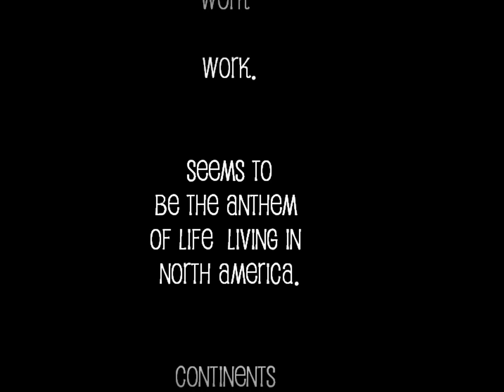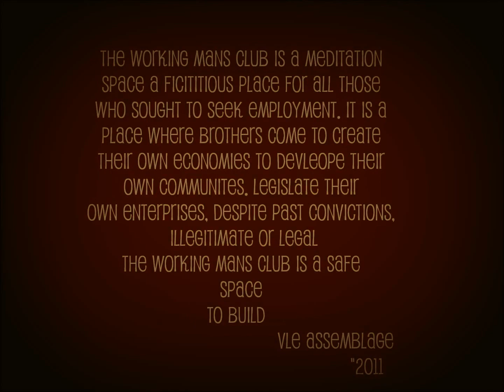Working Mans club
body

The working Mans' Club.

is a ode to those who sought to seek the employed

Is an altar so to speak.
a beacon that is to bring attention to the necessity  for us as a community to create spaces places job cases for our sons, brothers, fathers, uncles, life neighbors.
The further and further we allow them to gravitate away,
The longer and longer we allow them drift
from the community and its purpose..

the closer and closer they drift towards..
idol moments.
idol thoughts
in
idol times.
with idol hands
occupying the
the devils workshop.

in those moments of  stagnacy
idolatry
that we find them
caught in,
trapped
traps
set by the enemy to destroy
 smother
deafen
mute
muffle them out
erase

So before we allow this to take place,
before we allow
this to take, place.

We must begin to consider our sons,
our fathers,
our uncles,
our brothers and existential life neighbors
as valuable pieces to this puzzle
not disposable
unfitting
or problematic.
 We must begin to craft spaces for them to belong.
we must find our place..

                                  .vle